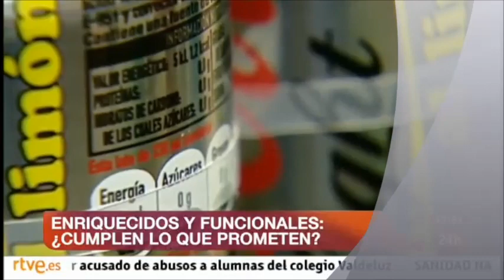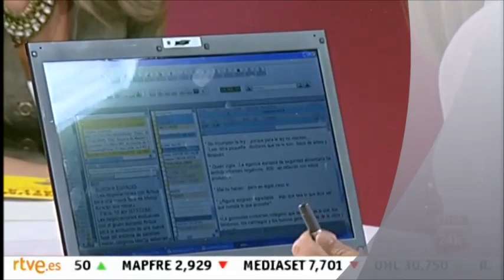Entrevista con Ana Isabel Gutiérrez Salegui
Entrevista con la autora de Consume y calla en La tarde en 24 horas